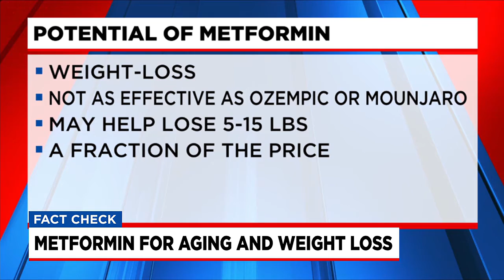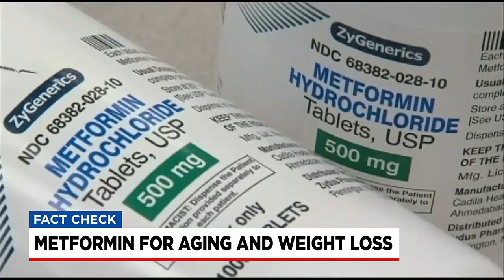Benefits of Metformin for aging and weight loss